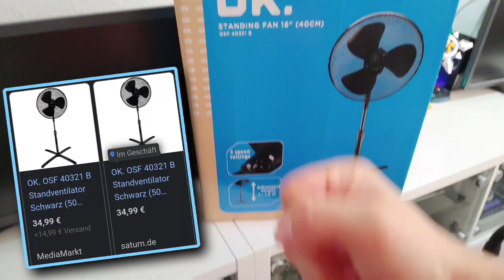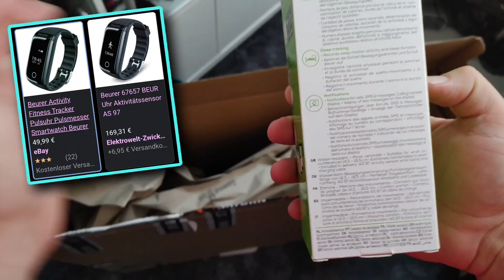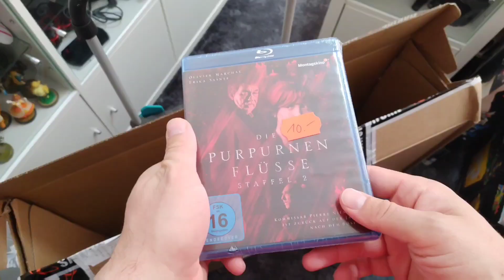100€ Mysterybox von Saturn, Große Box/ bin Happy 🤪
Halli Hallo zu einer 100€ Mysterybox von Saturn 😄👍
Diesmal ohne Pitti.
Die Mystery Box wäre auch zu groß 😉

Das Paket hat auf jeden Spaß gemacht. Ich wusste echt nicht wie ich die auspacke 😄

Denkt immer dran:
Verkäufer nutzen solche Boxen um unverkäufliche Ladenhüter loszuwerden.
Bei eBay tummeln sich Händler die nicht von Saturn, Media Markt oder ähnliche sind.
Und rechnet nie mit was wertvollen oder was super gutes.
Der Spaß ist viel wichtiger.
Naja es sei denn ihr nutzt es echt als Wiederverkaufs maximierung.

Bleibt immer Happy
Esst mehr Kuchen 🤪